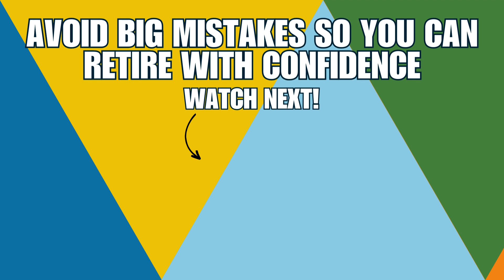Discover the Secrets to Abundant Living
Do you want to get more out of life?

In this episode, we show you how to get more out of life than you could ever need. Jeremy Keil speaks with Scott Ferguson, CFP®, JD*, MBA, ChFC®, CKA®, AIF®, Wealth Advisor and Founder of Abundant Life Financial, about how to live a life of abundance. Scott goes over some of the 9 steps to live an abundant lifestyle from his book, "Living the Abundant Life: Adjusting Your Mindset and Finances to Live the Life You’ve Always Desired,” and emphasizes the importance of appreciating what one already has and not focusing on what is lacking.

He shares his background as a family law mediator and how he shifted his focus to helping couples use money to bring them together before diving into the key steps to living an abundant life, including having a clear vision, managing finances, and nurturing relationships.

Scott discusses:

→ The importance of appreciating what one already has and not focusing on what is lacking
→ His background in mediation law and transition to wealth advising
→ Navigating short and long-term plans to create a clear vision for the future
→ Overcoming fears and creating strategies to mitigate risks in financial planning
→ The 9 foundational, financial and behavioral steps to living an abundant life from his book, "Living the Abundant Life”
→ And more